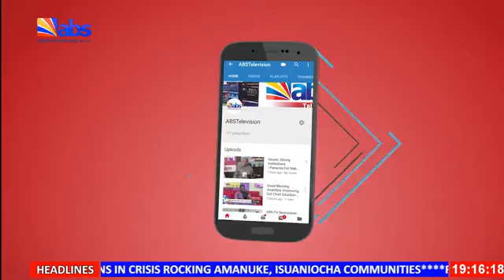ABS TV Akuko Uwa 7pm 29th September 2023